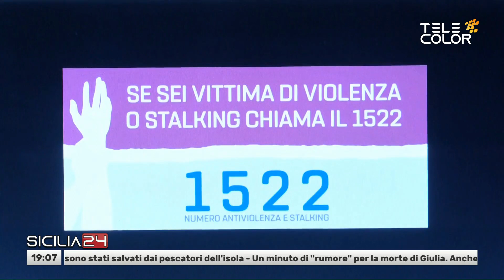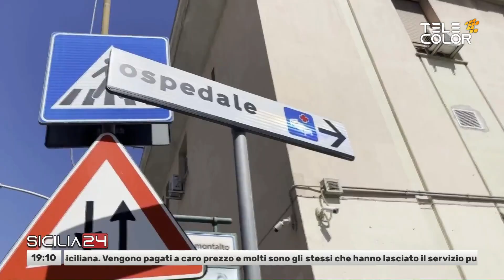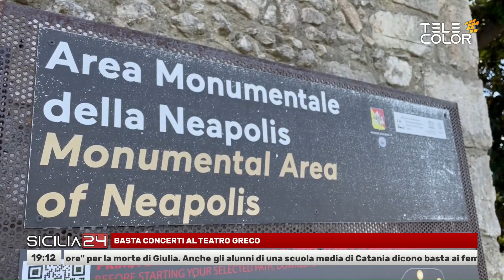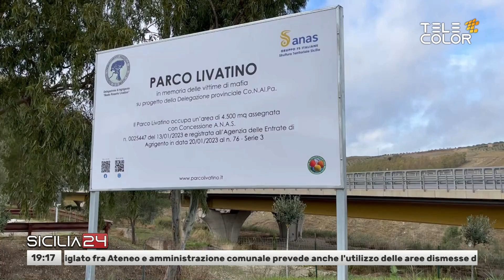Sicilia24 21 Novembre 2023 - ore 19